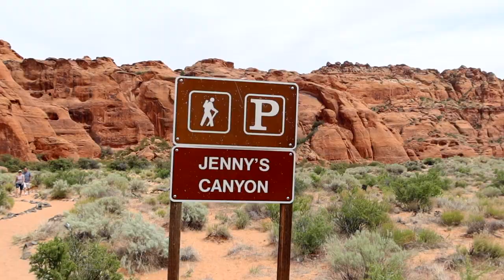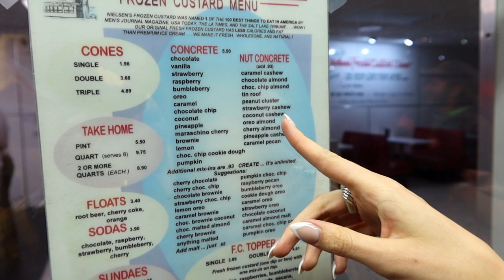UTAH TRAVEL VLOG 2021 | Snow Canyon State Park, Zion & More!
In this 2021 UTAH TRAVEL VLOG we take you with us to explore the breathtaking Snow Canyon State Park & Zion National Park, plus we eat some yummy foods in Saint George (like the famous Nielsen's Frozen Custard) and much more!!!